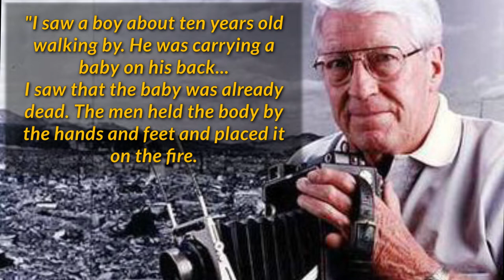Nagasaki Boy Carrying Dead Brother *He Ain't Heavy He Is My Brother*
"The boy standing by the crematory" (alternatively "The standing boy of Nagasaki") is an historic photograph taken in Nagasaki, Japan in September of 1945, shortly after the atomic bombing of that city on August 9, 1945.

Shortly after the atomic bombing of Nagasaki on August 9, 1945…A boy of about 10 with his dead baby brother strapped to his back, he was waiting for his turn at the crematorium to cremate his little dead brother. When a guard asked him for the body and said…“Give me the load you are carrying on your back?” And the boy answered: “He aint heavy he is my brother”
The photograph was taken by Joe O'Donnell, then working for the United States Marine Corps.

This is what Joe O’Donnell said in an interview: “I saw a boy about ten years old walking by. He was carrying a baby on his back... I saw that the baby was already dead. The men held the body by the hands and feet and placed it on the fire. The boy stood there straight without moving, watching the flames. He was biting his lower lip so hard that it shone with blood. The flame burned low like the sun going down. The boy turned around and walked silently away”

The boy has never been seen again, and his whereabouts is a mystery

In Japan, even today, this image is used as a symbol of strength